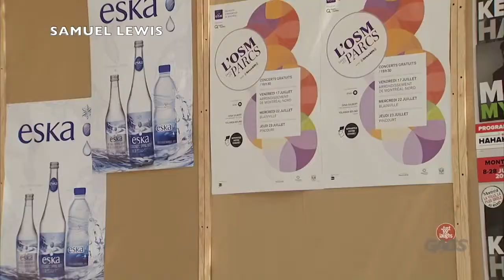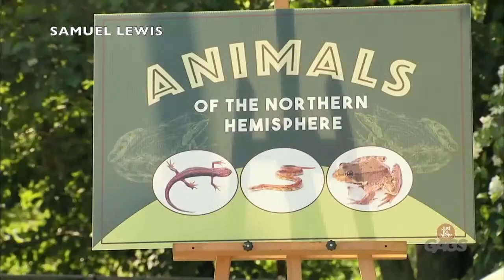Just For Laughs Gags